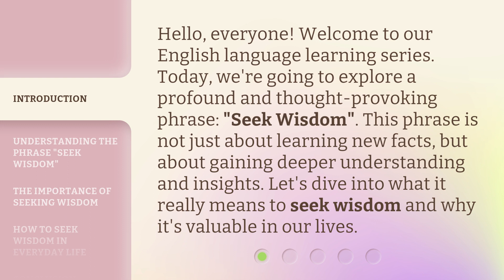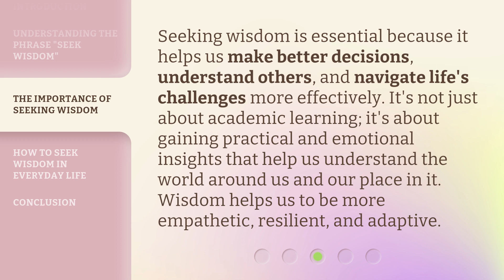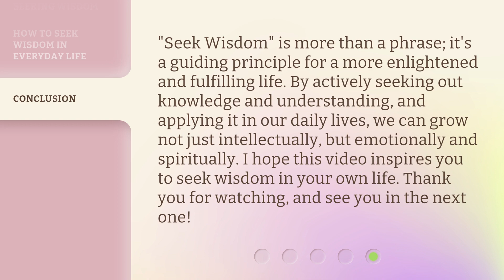Seek Wisdom: Unlocking the Meaning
00:00 • Introduction - Seek Wisdom: Unlocking the Meaning
00:32 • Understanding the Phrase "Seek Wisdom"
01:03 • The Importance of Seeking Wisdom
01:30 • How to Seek Wisdom in Everyday Life